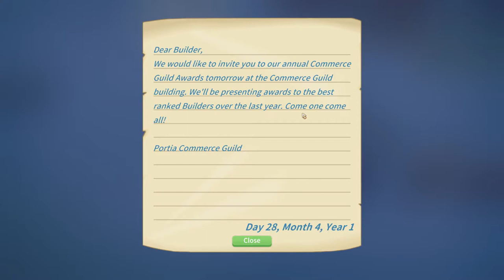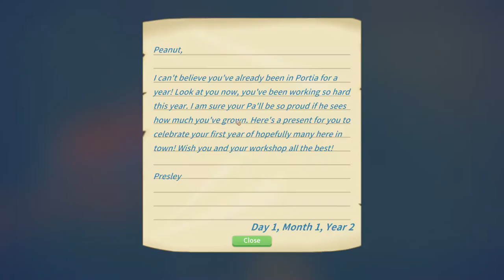My TIme at Portia Ep 10